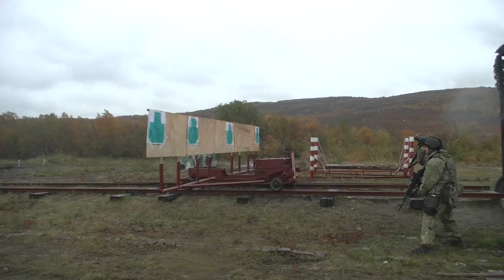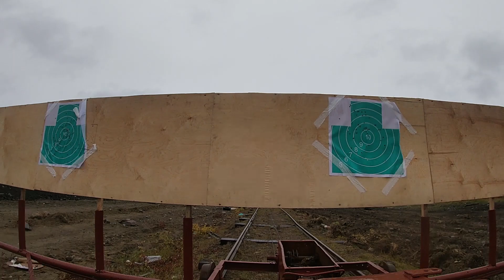Тренировки морпехов Северного флота по армейской тактической стрельбе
Армейская тактическая стрельба в условиях Арктики: морпехи Северного флота готовятся к предстоящим соревнованиям по стрелковому спорту среди представителей силовых ведомств.

Конкурсная программа включает несколько специальных упражнений. В ходе выполнения упражнения «Плацдарм» стрелки по сигналу покидают технику, занимают позиции в траншее и, распределив мишени, поражают их из стрелкового оружия и ручными гранатами, а во время упражнения «Эвакуация» группа находится на заданной позиции, по сигналу выдвигается вперед и, используя укрытия, поражает мишени по мере видимости, затем забирает «раненого» бойца или ценный груз и доставляет его в безопасное место.

В конкурсе «Нейтрализация» группа бойцов должна незаметно подойти к заданному объекту, поразить его охрану из автоматов, а затем, надев противогазы, запустить в помещение газ, зайти внутрь и нейтрализовать противника, применяя пистолеты.

В ходе тренировки морпехи отработали стрельбу из пистолетов Ярыгина и Макарова, а также автомата Калашникова по движущимся и неподвижным мишеням из различных положений на дистанции от 10 до 300 метров – в том числе при совершении условного прыжка с парашютом.